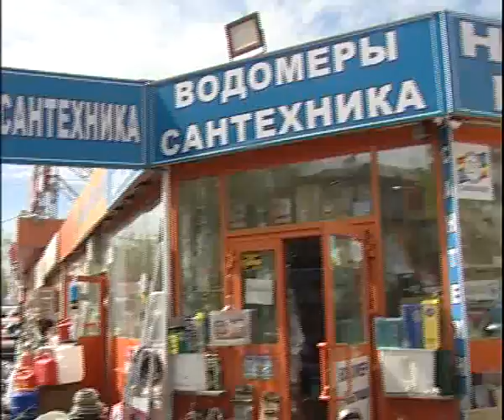Cheap and cool tools for home 5 18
Алексей Челейкин - все для дома рядом с ЦГ рынком, Alexey Cheleykin - Cheap and cool tools for home 5 18